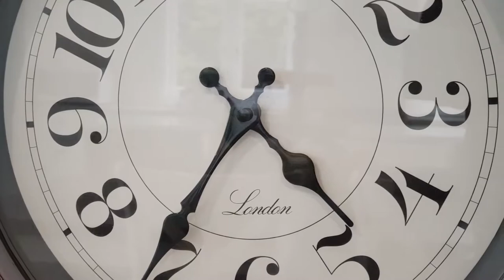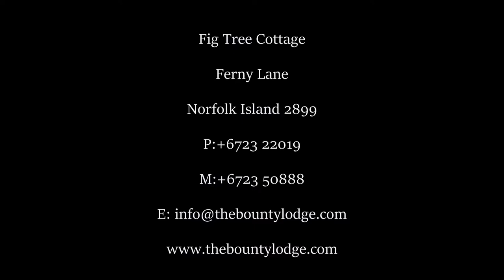Fig Tree Cottage, Norfolk Island presented by Peter Bellingham photography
Fig Tree Cottage, Norfolk Island